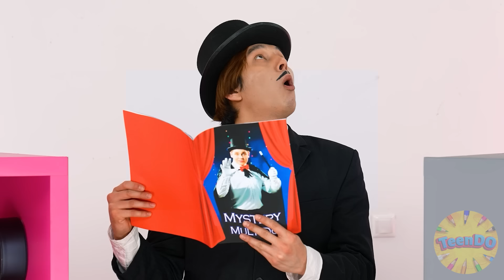Wyzwanie 1000 Tajemniczych Przycisków Tylko Jeden Pozwala Uciec | Wojna Dowcip TeenDO Challenge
Będziemy testować nasze szczęście! Dołącz do nowego, ciekawego wyzwania!